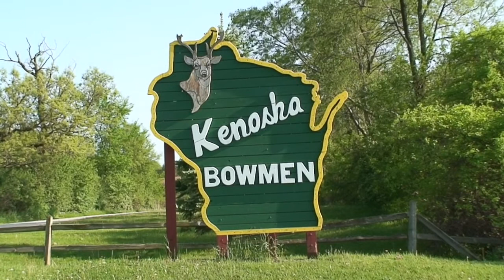Kenosha Bowmen speaks out loud and clear for Wisconsin Bowhunters Associate. An Outdoor Wild Clip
This  tv episode clip of Outdoor Wild  features Kenosha Bowmen as they speak out loud and clear for their club as well as WI Bowhunters Association. Outdoor Wild Conservation Education TV Show